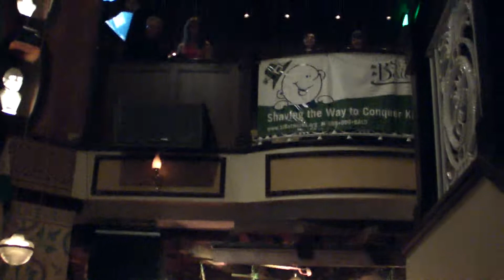Sin É Rí-Ra Irish Music at Nine Fine Irishmen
Irish Music at Nine Fine Irishmen with
Sin É Rí-Ra
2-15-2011